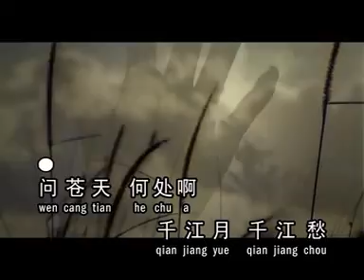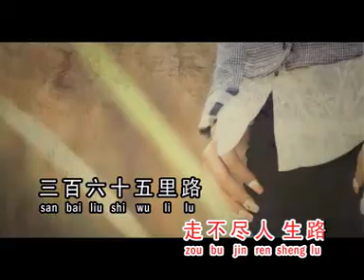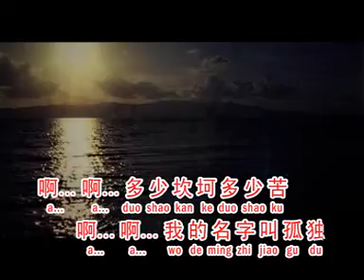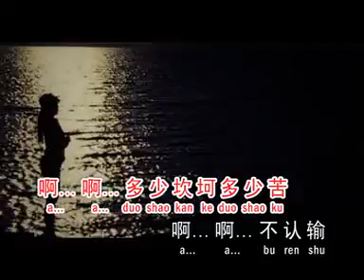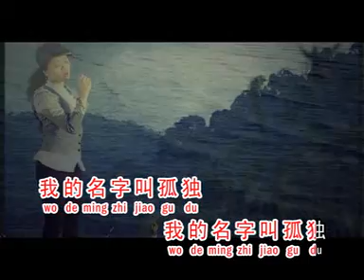【林秀秀】 我的名字叫孤独